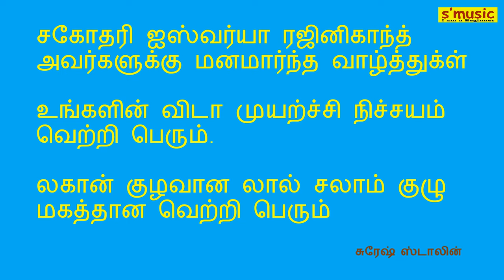Lal Salaam Rajinikanth | A R Rahman Congrats to Aishwarya Rajinikanth and Lagaan Team. Album and BGM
Congrats to Lal Salaam and Lagaan team from LalSalaam
லால் சலாம் குழு வெற்றி பெற மனமார்ந்த வாழ்த்துக்கள்.